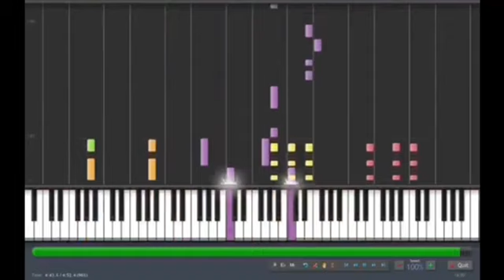Piano - Bad Romance